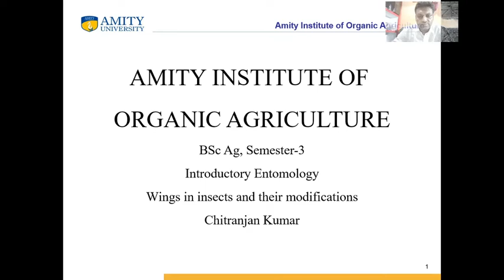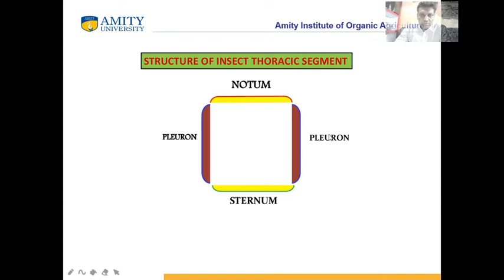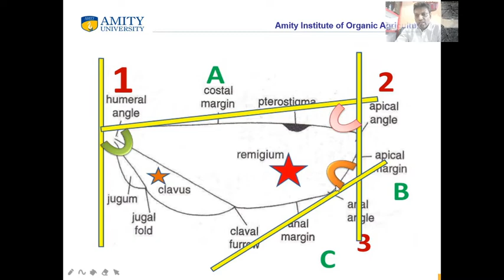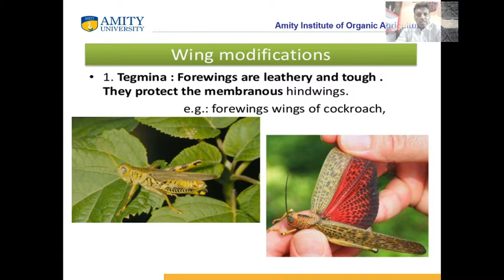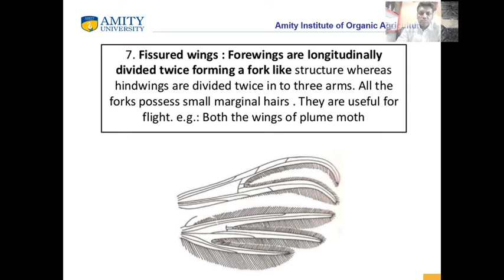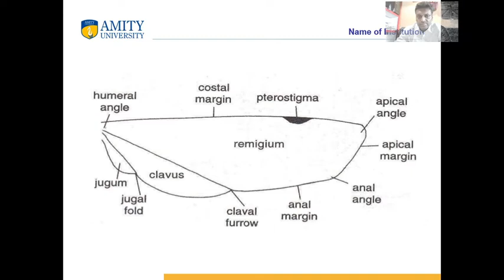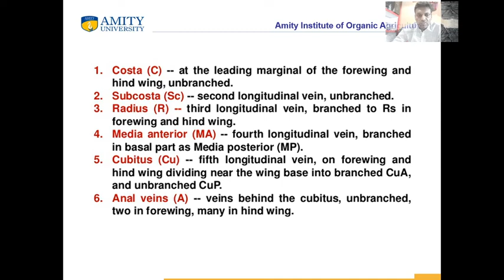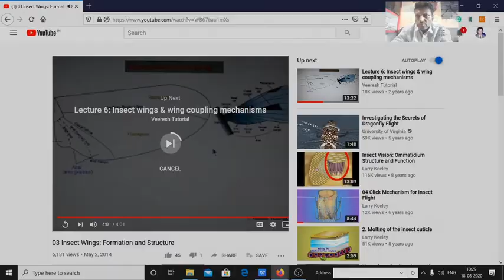Structure of Wings and their Modifications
The E-content was prepared for the UG and PG students for the subject Introductory Entomology. Author- Dr. Chitranjan Kumar Sharma, AIOA, Amity University